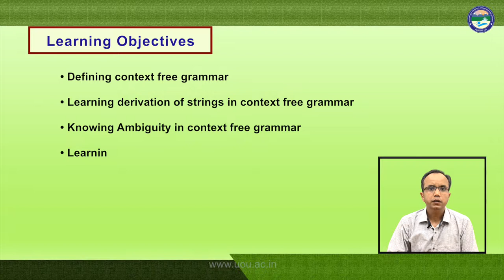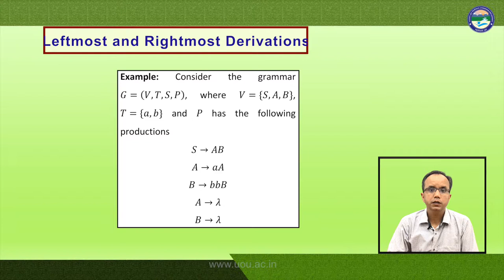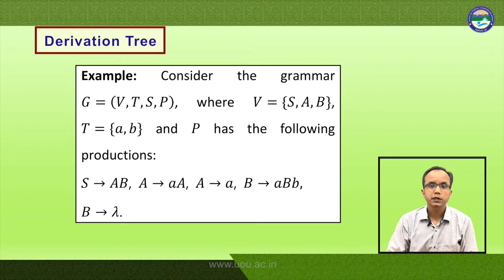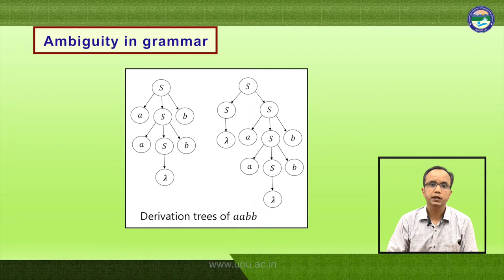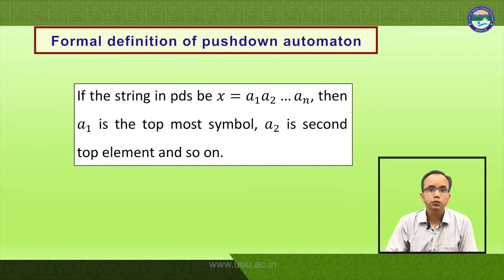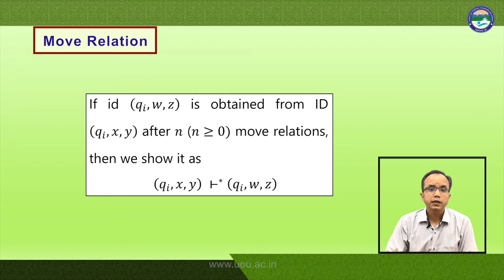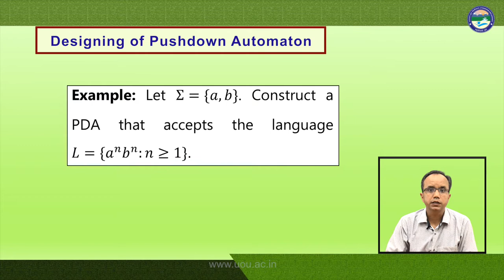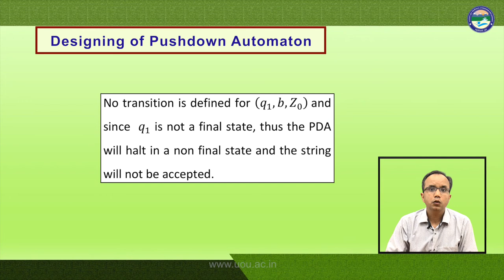Context Free Languages